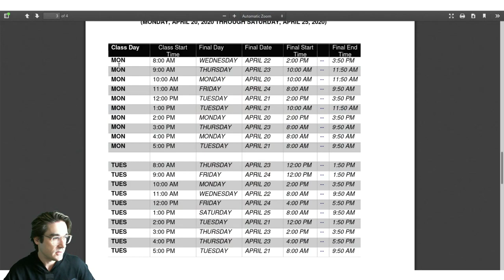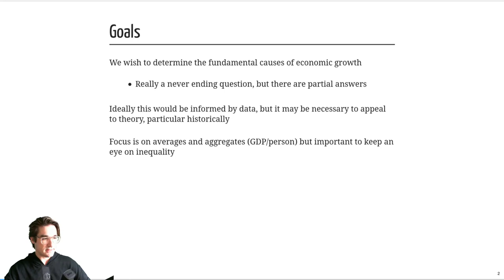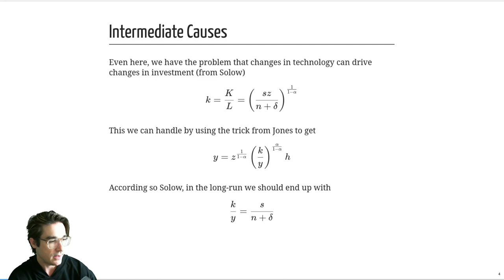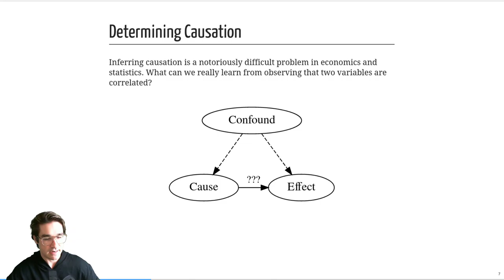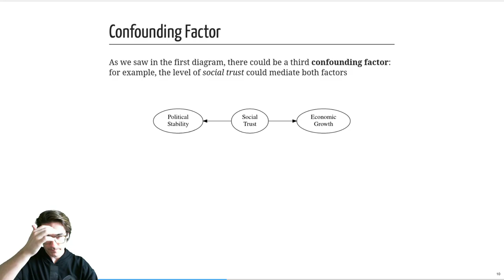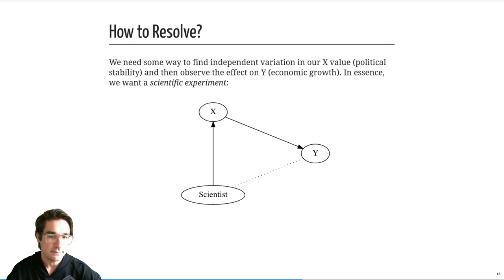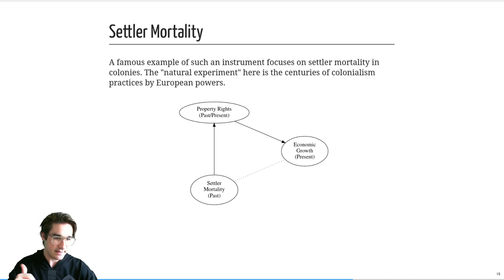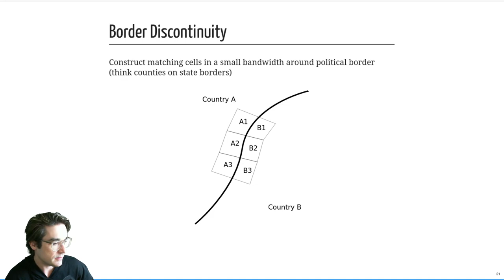Econ 1540, Pitt — 4/15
Bonus lecture: causal inference